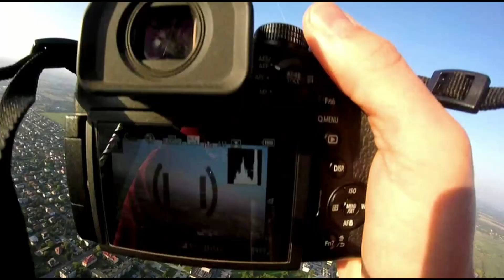LOT NAD SIEDLCAMI - katedra, seminarium, krzyż papieski i inne miejsca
Zdjęcia i montaż: ks. Tomasz Koprianiuk, Katolickie Radio Podlasie